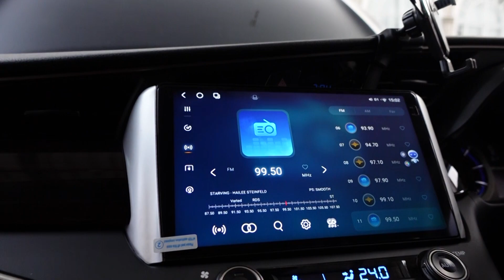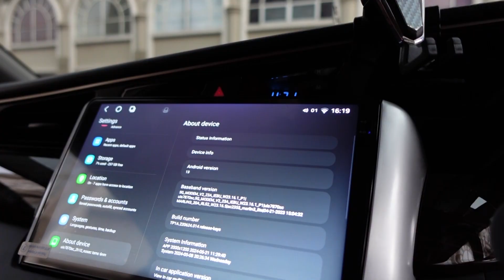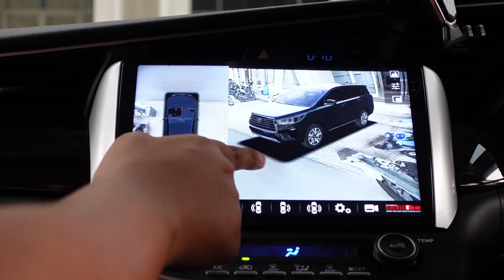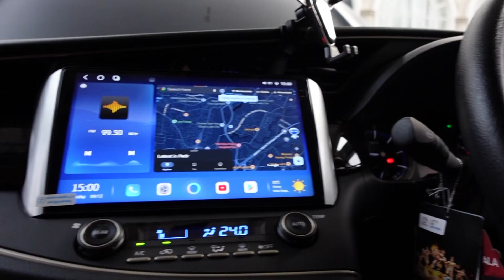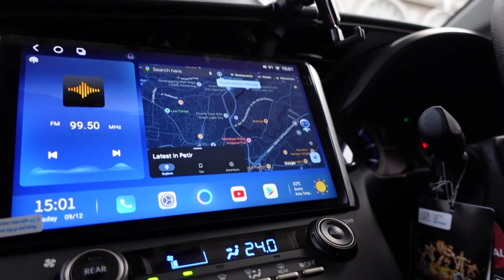Head Unit Android Terbaik 2024 | TMK 1055 ULTRA OEM Series | Rispo "puas banget saya sama Tomiko!"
TMK 1055 ULTRA Specification

OS : Android 13 Q
RAM : 8 GB | 12 GB
ROM : 256 GB
Support Hardisk 1 Tera
12 NM chip CPU
Screen : Capacitive and multi-touch
10.36" COLORFUL QLED + IN-CELL Black Screen
Resolusi 2K 2000*1200P
Built-in Optical Audio Output
Built-in Coaxial Audio Output
Built-in Wireless Android Auto
Built-in Wireless CarPlay
Built-in Voice Command (English & Indonesia)
Built-in Bluetooth Qualcomm aptX 3031 (*RAM 12 GB | ROM 256 GB)
Built-in DSP AKM 7738 DTS 5.1 & 7739 (*RAM 12 GB | ROM 256 GB)
Built-in Camera 360 Sony Lens (optional)
Support WiFi 2.4 & 5 GHz
Support Steering Wheel Control
Support USB Type C
Mirrorlink Support Smartphone & Iphone
Support 4G & WiFi Data Connection (optional)
TV Streaming

*Harga Tidak Termasuk Pemasangan
*3 Years Warranty (1 Year Free Sparepart & 2 Years Free Service Charge)

📍Rukan Crown, Blok F, Jl. Green Lake City Boulevard No. 21F Blk. F, RT.004/RW.008, Petir, Kec. Cipondoh, Kota Tangerang, Banten 15147
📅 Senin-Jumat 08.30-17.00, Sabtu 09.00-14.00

More affordable price?